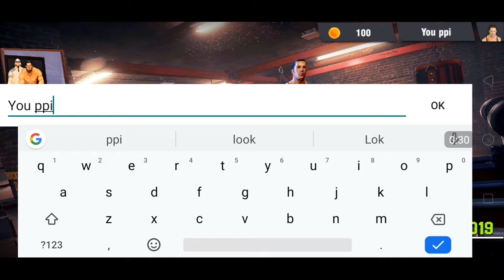Top 4 best games for android and iOS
Games